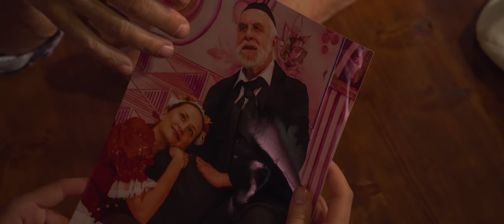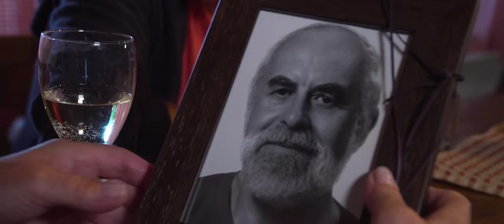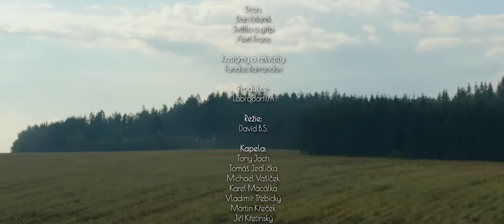TONY JOCH - NA STOPU (oficiální videoklip)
Hudba a text: Tony Joch
Zpěv: Tony Joch ( Tony Joch & Přátelé)
Natočeno ve studiu: Michael Vašíček – STMICHAEL
zvuková režie: Michael Vašíček
hudební režie: Tomáš Vunderle, Michael Vašíček, Tony Joch, Vladimír Třebický
hlasová režie: Karel Macálka
produkce: Tony Joch
Vydavatel: Supergram, s.r.o. 2020

V hlavních rolích hrají: Jana Boušková, Václav Vydra, Rozálie Andrýsková, Martin Beránek
Kamera: Jan Bartoň, Daniel Camera,
Dron: Dan Marek
Střih: Miroslav Šálek
Režie: David B.S.
Produkce: Labradorfilm

Kapela hrála v obsazení:
Tony Joch, Tomáš Jedlička, Michael Vašíček, Karel Macálka, Vladimír Třebický, Martin Křeček, Jiří Křetínský